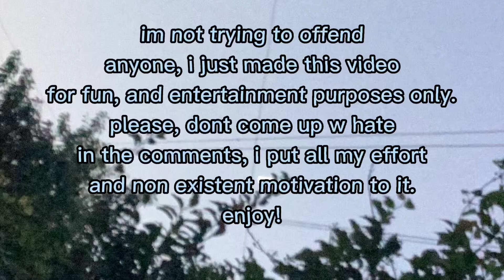goo torture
omg its 4 am again

mhm my mom was 😟 doing stuff so we could have internet again and i made this,, select the location you like 👍 the most and tell me it in the comments!

rarities:

common: shade, kaiju, all slime creatures, shork
rare: plantix, kawaii shork, sprinklekit, mochi
super epik (yes i play crk is there a problem) : sinocks, lantern shork, figs, diamonds and golds, carneline, panther, those nuclear creatured idc
leg: nitecroler

NOT ALL GOOTRAXLIMECREAMIANS I MEAN GOOTRAXIANS SORRY